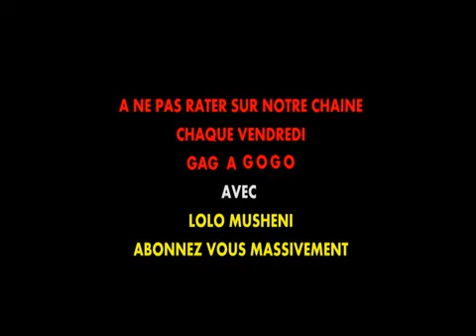LOLA MUSHINI ABIMI YUMA EPA POMBA LEADER